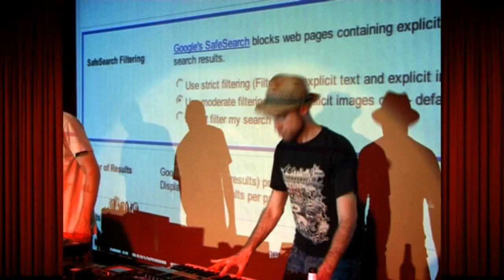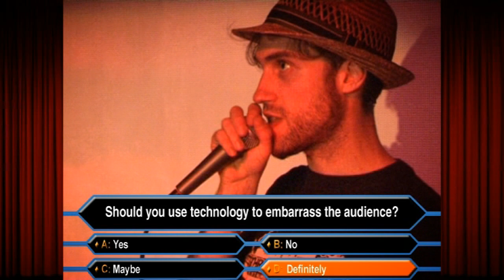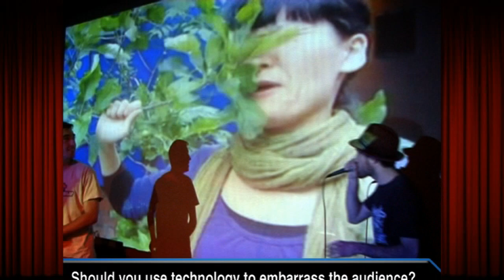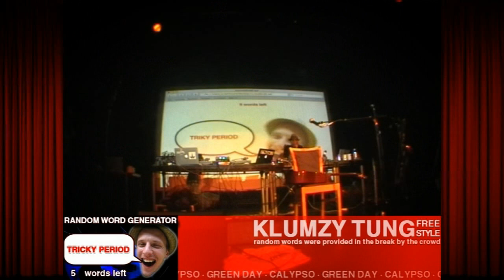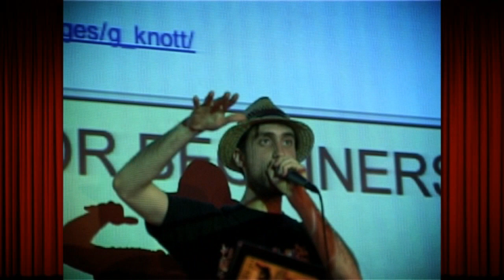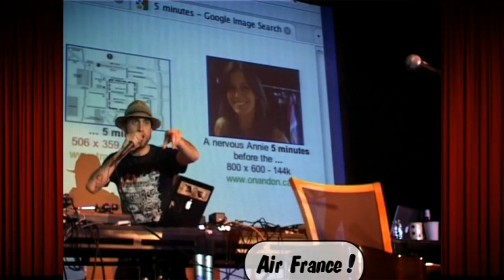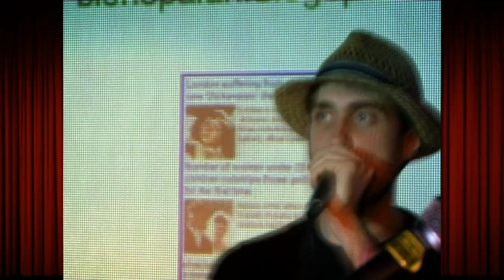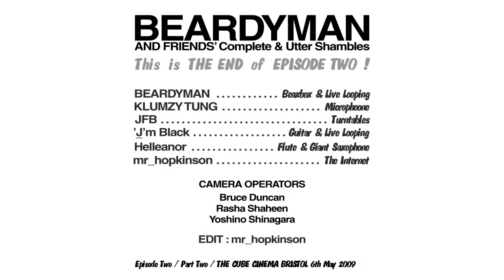BEARDYMAN & FRIENDS' "Complete and Utter Shambles" (episode 2 - PART 2)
A random, anarchic, improvised music and comedy show directed by the crowd, and loosely held together by Beardyman.

INDEX [click on a time to jump to that part]

00:13 Welcome back to the lounge
00:30 We Never Stop
01:34 We're Back!
03:17 Pubic Hairstyles
04:42 Embarrassment Gameshow
05:50 An Audience with Video Scratching
13:20 The Return of Kluzmy Tung
14:03 Random Word Generator in a Green Day Calypso style
17:00 Banana Freestyle while eating a Banana
19:55 Return of Helleanor & 'J'm Black
20:10 Getting Weird
21:14 Not Safe in Here
21:30 Reindeers can't play guitar!
22:04 Live Video Sampling
22:46 Don't Tell My Brother!
23:44 Monkey Jizz
25:40 Stud On The Farm
26:24 The iPod Amnesty
29:23 The Moonmins will Destroy The BNP ( with home baking )

Watch and enjoy. . . oh yes. . .

For more information on future gig dates and more videos and audios go